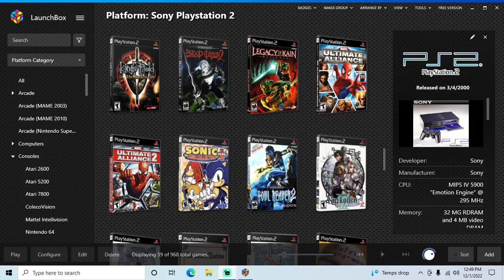King's Field: The Ancient City - PS2 playthrough part 2 (recorded 2022-12-01)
During this part I continued from the first area (Village Ruins) with my character at level 10 and played until I was able to get the water crystal from the bottom of the well with my character at level 17 and saved again at Village Ruins.